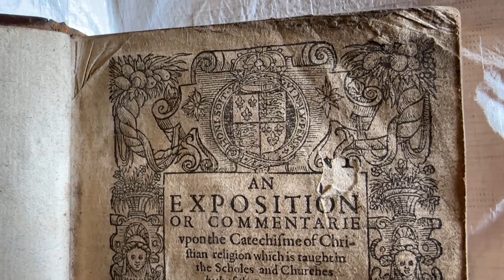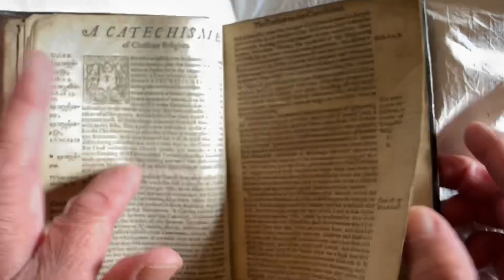Leighton Library has 1592 “An Exposition or Commentarie upon the Catechisme” by Jeremias Bastingius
Hear Leighton Library Volunteer Guide Joyce McDonald share about the Leighton Library 1592 edition of “An Exposition or Commentarie upon the Catechisme. Taught in the Low Countries & the Dominions of the Countie Palatine” by Jeremias Bastingius